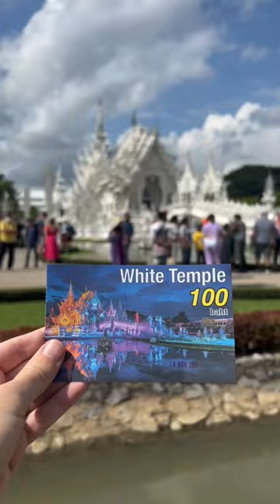UNBELIEVABLE White Temple!🇹🇭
The White Temple (Wat Rong Khun) in Chiang Rai is unbelievable!  We visited this amazing temple yesterday and were left in complete awe of how spectacular it is.  If you are in Thailand, visiting the White Temple is a must.  Not only is the temple beautiful, but the grounds surrounding the temple have so many unique things as well.

Travel Short # 11 | Chiang Rai, Thailand | Filmed November 2022
ABOUT US
We're Ali and Holly, teachers that love to travel and experience new cultures.  We've been traveling full-time with our dog Chloe since 2021.  Currently, we are exploring THAILAND!  We have new travel vlogs every Friday.